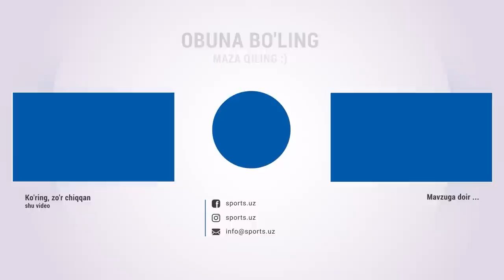Nasaf - Buxoro 1:0 Gol, ishkal va xavfli vaziyatlar HIGHLIGHTS